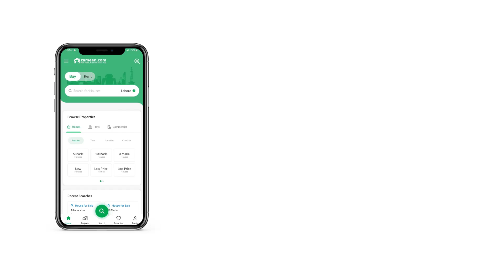5 MARLA RESIDENTIAL PLOT FOR SALE IN DHA 9 TOWN DHA LAHORE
I AM SELLING

5 MARLA PLOT # 1650 BLOCK B
RS : 85 LAC

WITH ALL DEUS CLEAR

5 MARLA PLOT # 878 BLOCK B
RS : 108 LAC

5 MARLA PLOT # 360 BLOCK A
RS 120 LAC

8 MARLA PLOT # 707 BLOCK A
RS 188 LAC

ORIGINAL LATER AVAILABLE

THIS IS A GOLDEN INVESTMENT

MANY MORE OPTIONS AVAILABLE FOR SALE

5 MARLA FILES
5 MARLA PLOTS
8 MARLA PLOTS
10 MARLA PLOTS

IF YOU WANT TO BUY OR SELL YOUR PROPERTY
SO WE GIVE YOU BEST PRICES FROM MARKET

IMRAN YOUSAF BHATTI

DHA PHASE 6 CCA 2 D BLOCK OFFICE # 293

THANKS